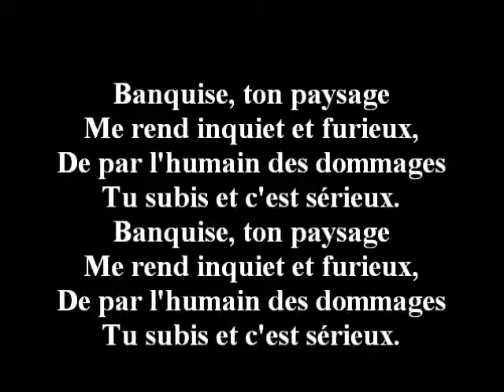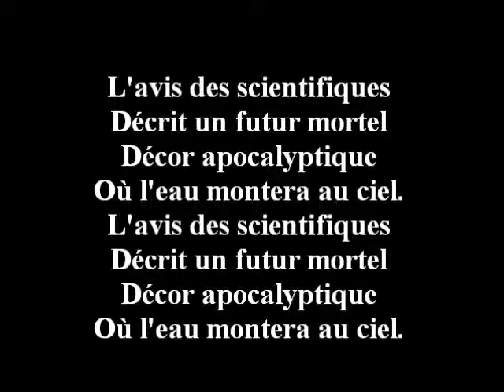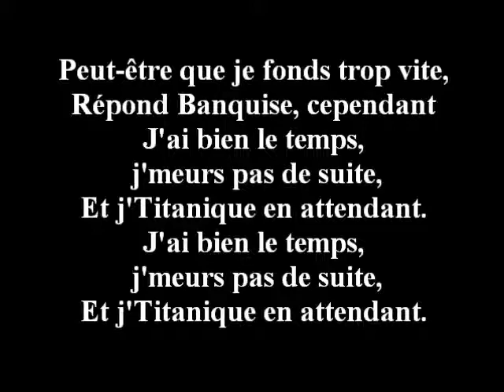LES ARCHIVES DE 2Cdab : "BANQUISE" (2008)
Le monde est le théâtre d'un grand jeu climatique que nous ne pouvons que subir en bons con-sommateurs spectato-pollueurs que nous sommes.
Et quand le désert gagne (le Sud), la banquise perd souvent (le Nord)...
Amis givrés, habitués du fluide glacial, pisse-froid, amateurs de bises tout comme frigides, ayez donc une pensée (moralement) chaleureuse pour cette grande dame blanche en pensant avec émotion à l'avenir des gla-gla-glaçons des générations futures.